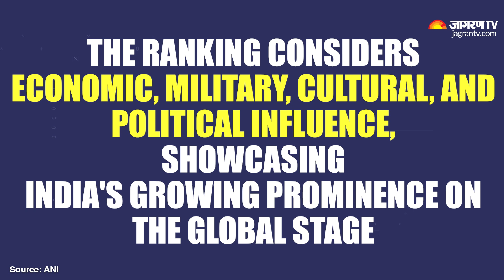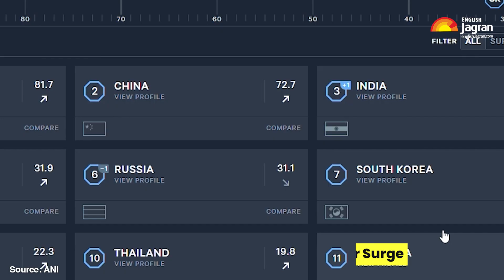World News: India Climbs To Third Place In Asia Power Rankings | Jagran English News Updates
World News: India Climbs To Third Place In Asia Power Rankings. According to the 2024 Asia Power Index, India has emerged as the third most powerful nation in Asia, surpassing Japan and ranking behind only the United States and China. Watch this video to know more.